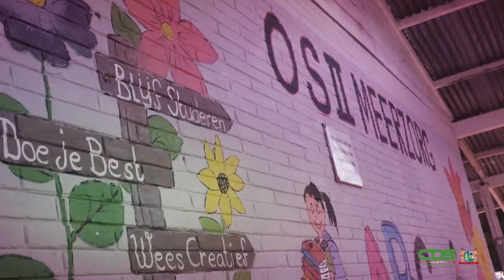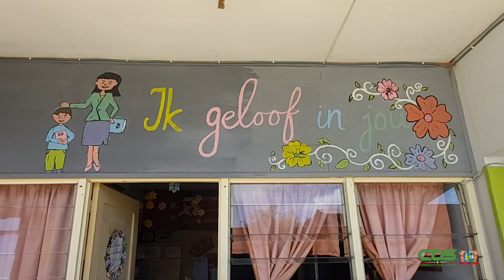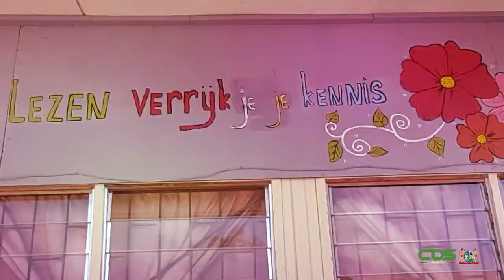Schoolbezoek Minister onderwijs OS Meerzorg